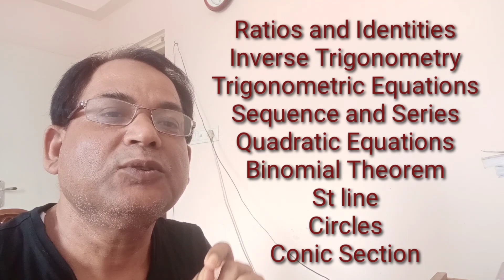No JEE Exam Till July | A good strategy can change your Fortune| Study 12 Hrs in a day |Easy kill Ch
No JEE Exam Till July ,
 A good strategy can change your Fortune,
Study 12 Hrs in a day ,
Easy kill Chapters ,
 no JEE EXAM TILL JUNE ,
 JEE MAINS IN AUGUST ,
 JEE ADVANCED -SEPTEMBER ,
NEET-COTOBER ,
RIGHT STRATEGY FOR UR JEE EXAM ,
 GUD STRATEGY FOR UR JEE EXAM ,
 A GUD STRATEGY FOR NEET EXAM ,
 12 HRS STUDY IN A DAY ,
 6 HRS FOR EACH SUBJECT ,
 2 SUBJECTS IN A DAY ,
 PC-CM-PM ,
 EASY KILL CHAPTERS FOR JEE EXAM ,
 LADDOO CHAPTERS FOR JEE EXAM ,
 JEE MAINS AUGUST 2021 ,
 JEE 2021 ,
JEE MATHS 2021 ,
JEE2021